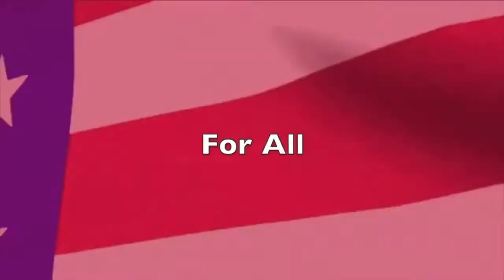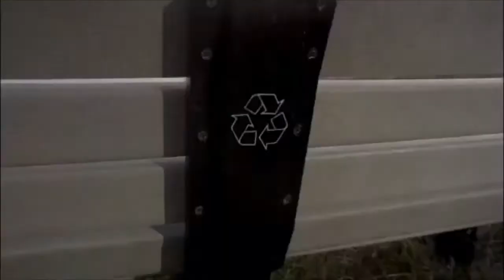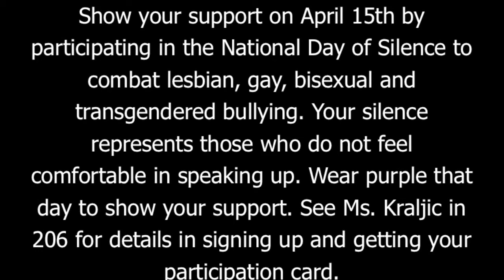April 8th Production